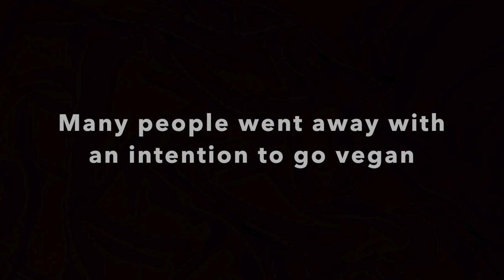80 non-vegans watch Dominion - Scary Film Challenge - 21/02/19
Due to some amazing planning by animal rights activists, 80 non-vegans attended a "Scary Film Challenge" at Leeds University Union to see the most disturbing film ever made - Dominion.

There were tears, and many people left due to the distressing nature of the film. Unfortunately, there were also technical difficulties (hence the explosion and screams at the start of the vid) which meant that a large portion of the audience decided to leave while the issues were being fixed. However, many stayed and at least 15 sat through the entire thing.

We ate pizza together afterwards and talked about the documentary. Many people were adamant that they would be going vegan as a result. Full resources were provided and questions were answered to help them do so effectively.